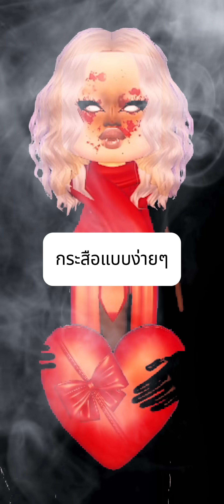แต่งเป็นกระสือแบบง่ายๆ